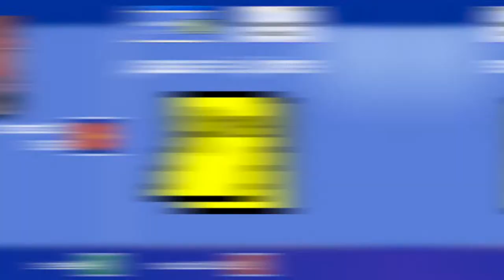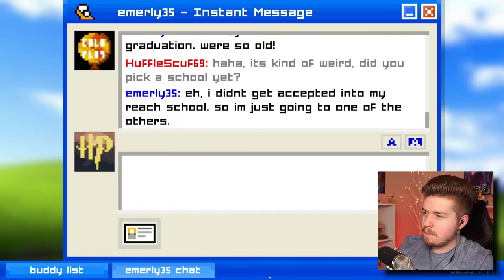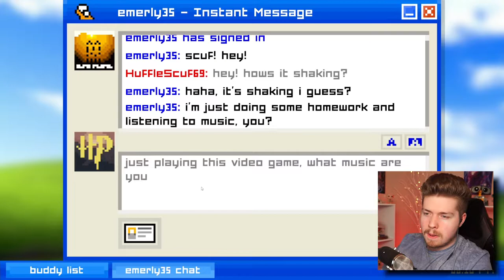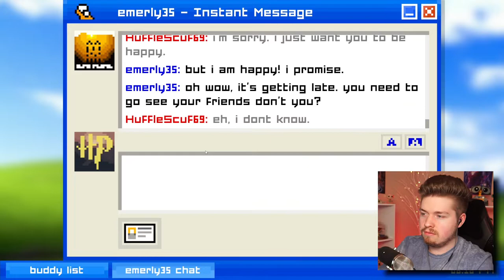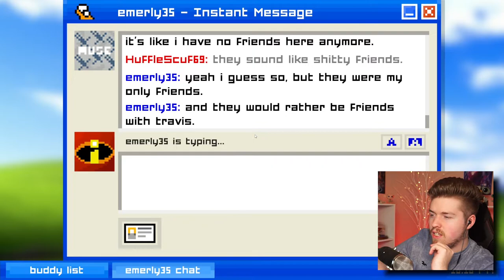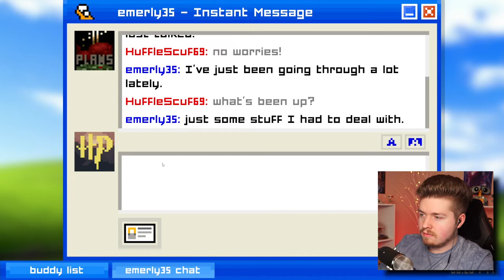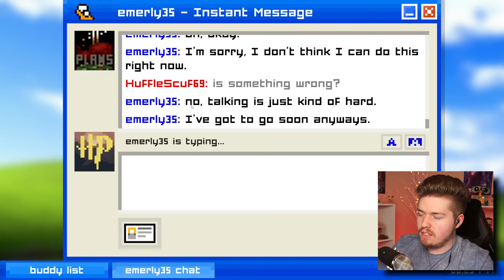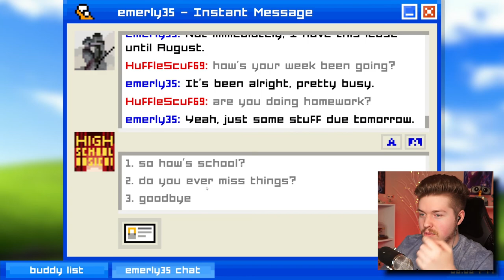EMILY IS AWAY... but in 2022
Today we're playing an Indie Game on Steam called "Emily is Away" This Game is an interactive story where you create a screenname on Instant Messenger from 2002 and choose your path through a branching narrative. If you're at all interested in trying the game yourself, here's the link!

Will be posting on this channel with multiple videos weekly!

🕘Timestamps:
0:00 Start of the Video
0:11 Intro
0:49 EMILY IS AWAY
41:25 Outro

The style of this video is similar to Alpha Gaming and GTLive in parts. A large influence or inspiration of my content has come from content creators like The Game Theorists / GTLive and Markiplier.

SOCIAL

Calling California

Artist: Streambeats by Harris Heller